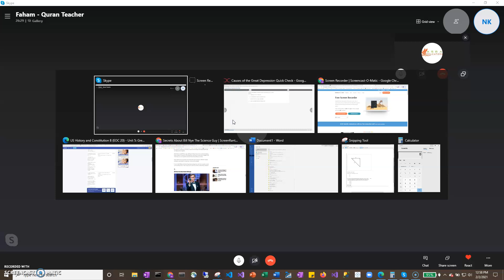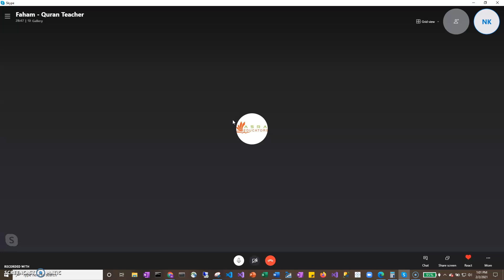Surah Maeda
I'm so sorry guys, in my previous version of this recording, I had the the answer to a Quick Check in US History in Connections Academy open lol. I deleted that recording and you can only see that question and answer in the Alt-Tab windows. here it is here lol: Which action most contributed to an international economic crisis during the early years of the Great Depression?

A.
Congress passed the Smoot-Hawley tariff.

 B.
The United States stock market lost a great deal of its value.

 C.
The Federal Reserve sharply dropped interest rates.

 D.
European governments ended the use of the gold standard.